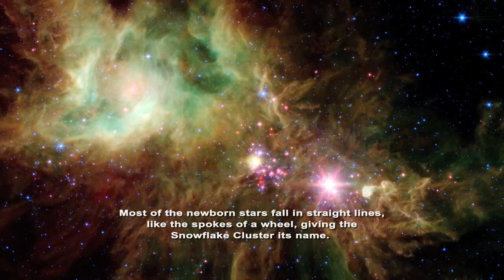Snowflake Cluster (Gallery Explorer)